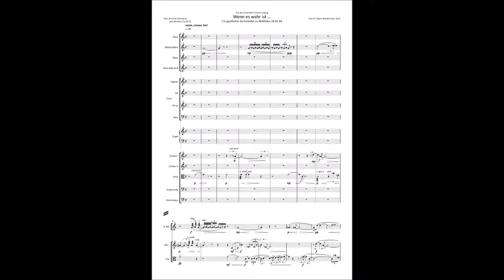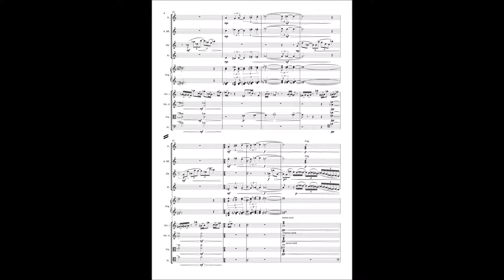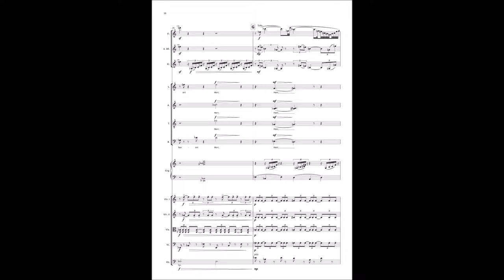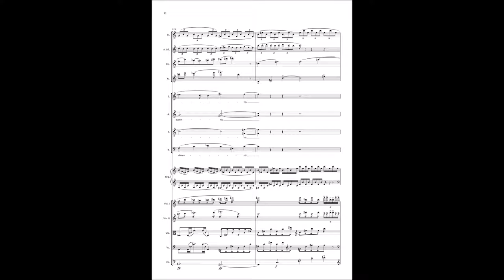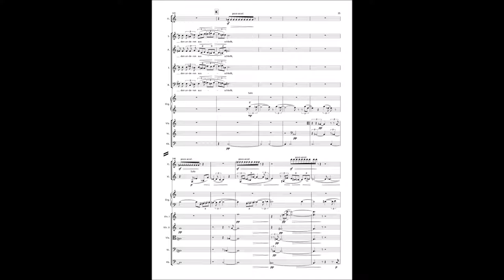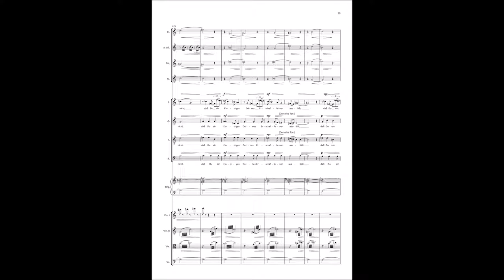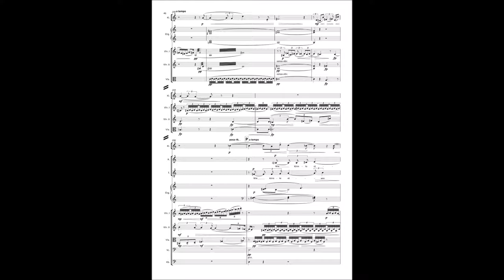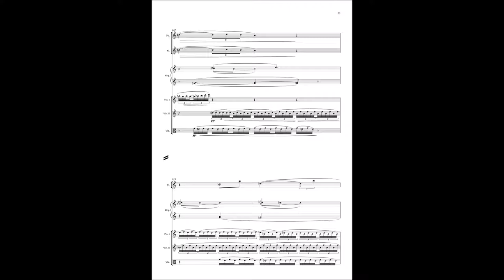Franz Kaern-Biederstedt: Wenn es wahr ist (2016) Geistliche Kantate/Sacred Cantata [Score-Video]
Franz Kaern-Biederstedt (*1973)
Wenn es wahr ist (2016)
Cantata for 4-part mixed choir, flute, oboe, alto-recorder, clarinet, organ and strings
text: a poem by Monika Cämmerer (commenting St. Matthew 24,32-44) and Wisdom 11,24-26